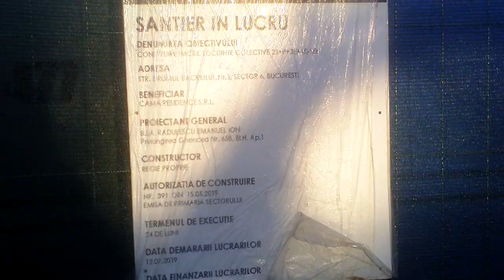Muncitori neprotejați, lucrează duminică, în zi de alegeri - Curaj.Tv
București, cartierul Militari, aproape de A1. Ora 7,30 dimineața